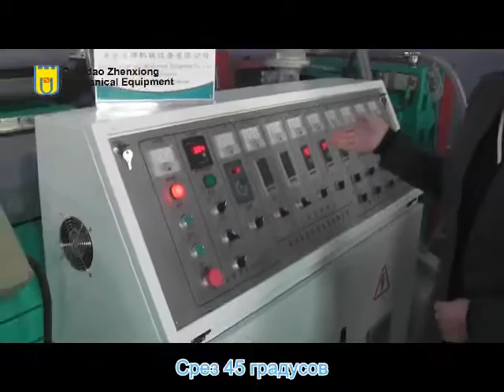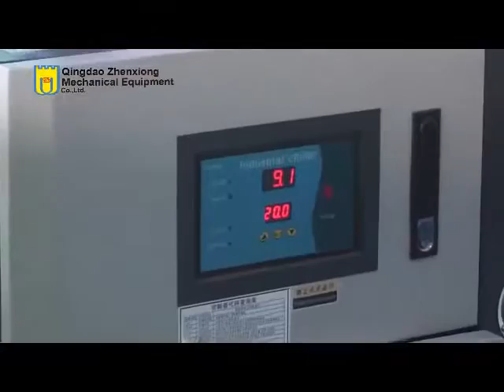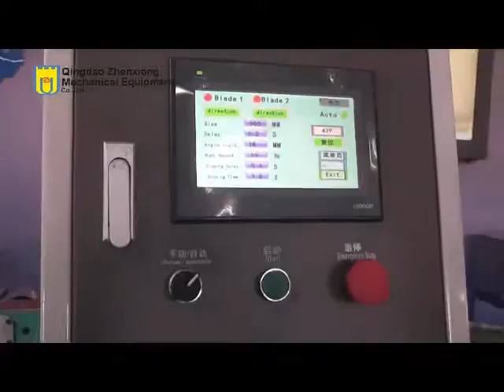Экструзионная линия для прокладок дверей холодильников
Циндао Zhenxiong Механическое оборудование Лтд
Мы являемся профессиональным производителем пластиковых экструдеров в Китае, мы экспортировали все виды пластиковых профилей / труб, древесных пластиковых машин и так далее по всему миру.